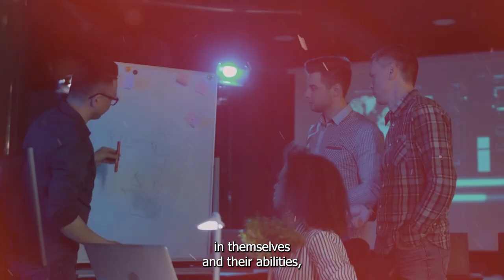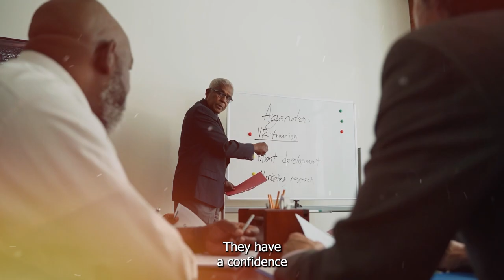10 SIGNS you're an ALPHA male! - How Many Do You Have?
Step into the world of The Alpha Male, where average guys transform into the ultimate alpha beasts! Our channel is dedicated to helping you boost your confidence, dominate the dating scene, and rule the world. Our unique blend of humor and practical advice will have you laughing and learning as you level up your alpha game. Don't settle for being a lone wolf – join the pack and become the Alpha Male you were always meant to be!

THE ALPHA MALE | YOUR DAILY ALPHA MALE VIDEO'S